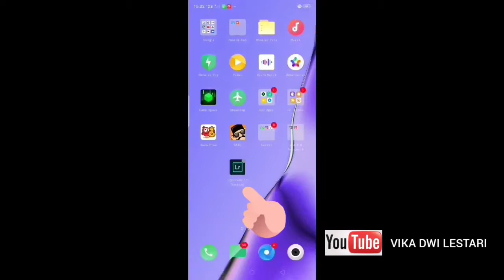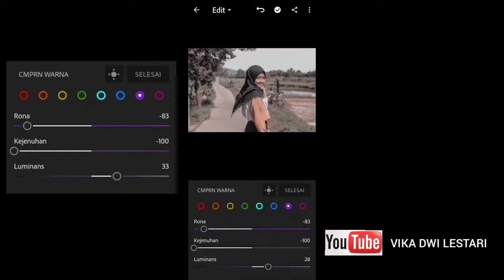TUTORIAL LIGHTROOM! Mudah!!!